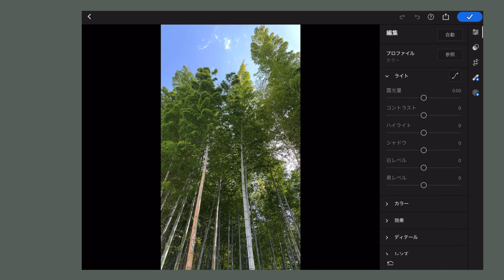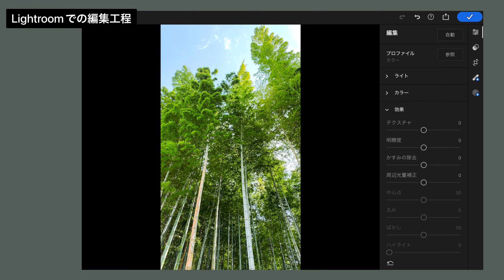【iPhoneで撮影】Lightroomでの写真色彩編集の工程/風景 - 自分好みの世界観に。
［MUSIC］